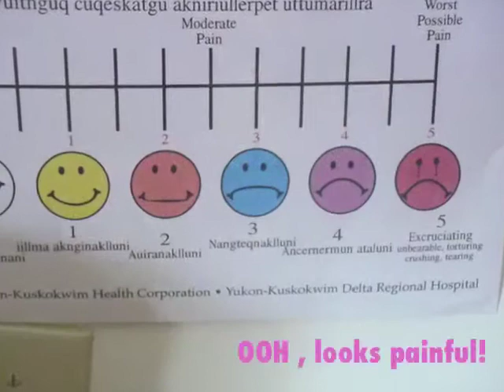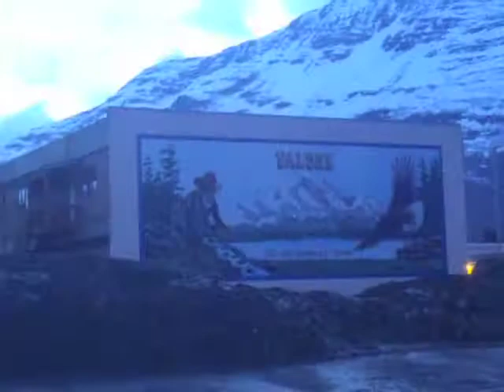Jake & Carol in Alaska - 2011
We flew from Tokyo to Honolulu and then off to Anchorage the next day. It was a family holiday and we got to see Marcia's new house in Bethel and stay at her rental in Eagle River (Anchorage). On our visit to Bethel, we saw her clinic where she works and eat dinner with some friends I have heard of in lots of fun stories over the years. We flew back to Anchorage the same day and stayed in Eagle River before heading out on our own trip on the Alaskan Highway down to Seward and across Prince William Sound to Valdez where Marcia's boyfriend lives. In Valdez we went shrimping, had a beach barbecue, and walked on the Goat Trail, a short hike in the mountains, but a drastic contrast to the snorkeling in Hawaii that we were doing 5 days before and a couple days after: there was snow up to our waist!! We left Valdez after 3 nights in Josh's home and took a small ERA flight over the mountains and glaciers back to Anchorage. It was a beautiful, clear day (which is rare) and we could see some of the world's more famous glaciers and untouched wilderness from the sky. Of course in April is was still miles and miles of white and as we approached Anchorage we flew over mudflats at low tide. We had a four hour layover in Anchorage and took the city bus back into town for a short walk around and some food before our flight back to Hawaii and our belated Honeymoon in Kaua'i. Check out "Jake & Carol in Hawaii - 2011" for more on that adventure.

Characters:
Josh - Marcia's boyfriend
Marcia - Sister (obviously)
Chloe - Josh's daughter
Dominque (spelling??) - Chloe's friend
Mackenzie - renter at Josh's house
YKHC friends - Marcia's colleagues
Jake (the dog) - Mackenzie's dog
Carol - ME
Jake (the man) - my amazing husband!

Thank you everyone - especially Marcia - for a great trip and experience we will never forget.

iLife and iMovie sound effects

All music was purchased via iTunes or CD and used for personal use only. Thank you!